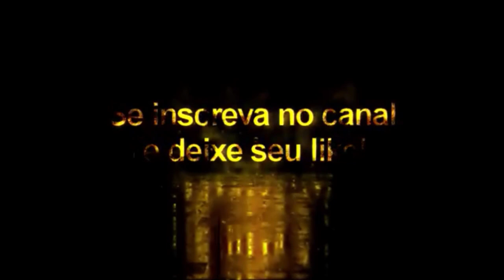Tattoopack Vol: 10 - Pes2021